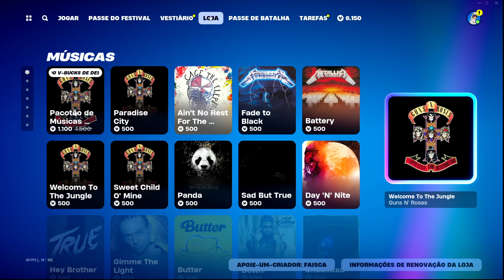( DE VOLTA ) Loja de Hoje Fortnite 08/08 Fortnite Loja de Hoje - Loja de Itens Fortnite